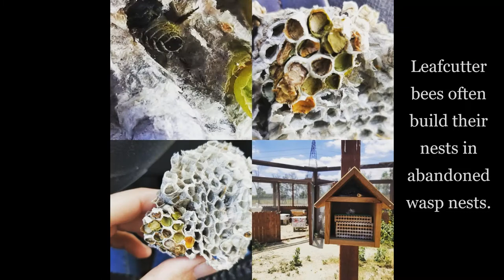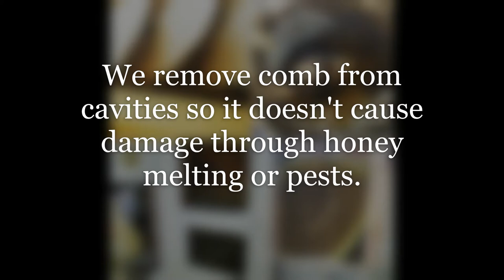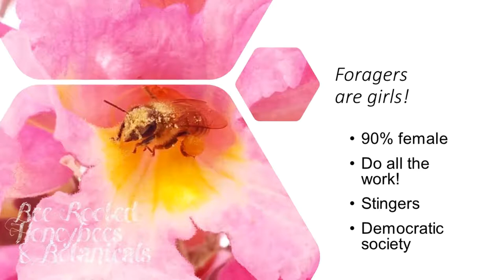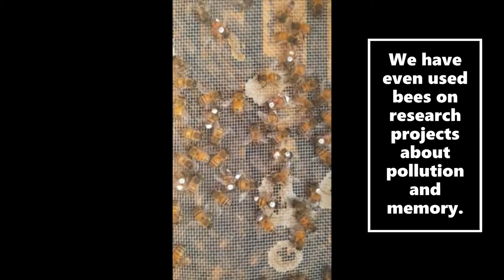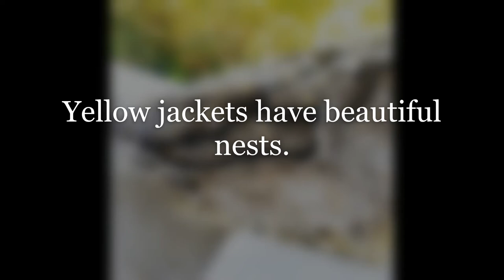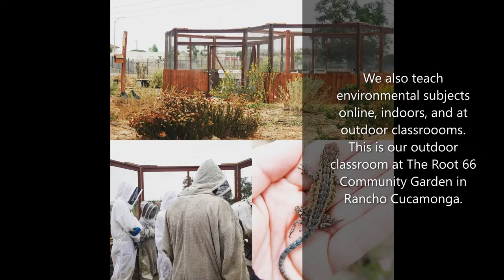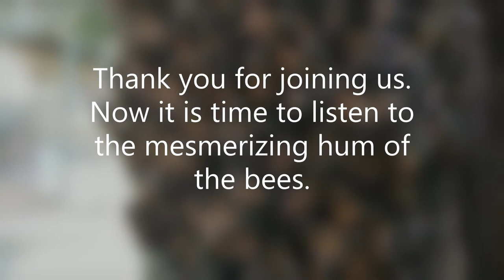Bee Rooted Overview - We save bees and teach about pollinators!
We have created an educational video to give a short overview of the scope of what Bee Rooted offers.  We offer:

* Live humane bee removals
* Private mentoring
* Educational classes to all ages on a huge array of environmental study subjects
* Organic land management and gardening consultations
* Development of edible and pollinator habitats